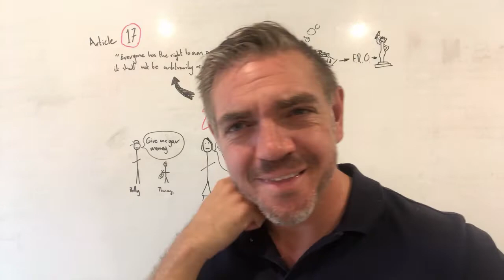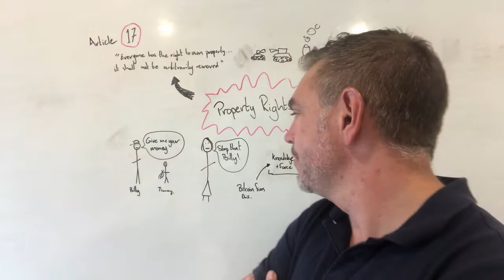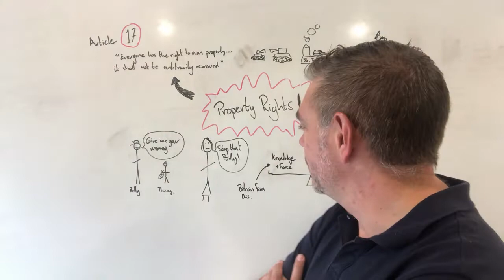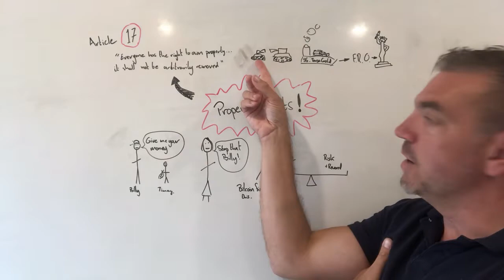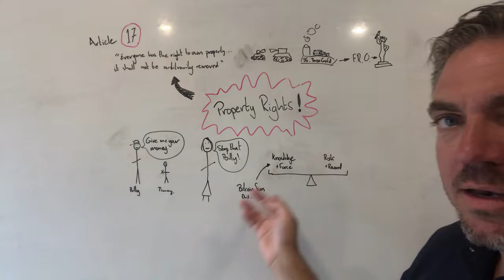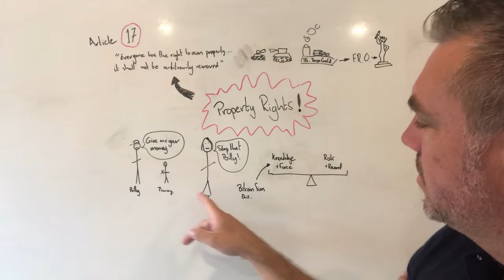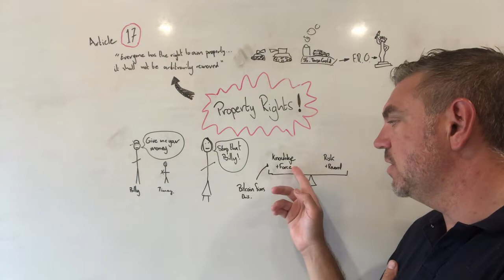Property Rights and how bitcoin changes the game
My god, someone was wrong on the internet. Time to put that right, by showing how bitcoin changes the game in defending your property rights by altering the incentives to commit acts of violence.

All played out using Billy the Bully and Tiny Tim .